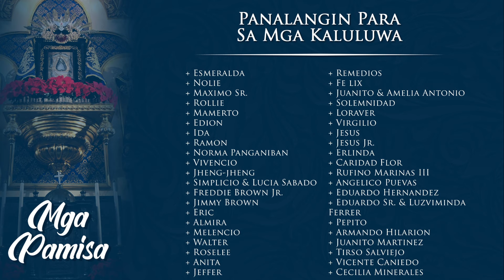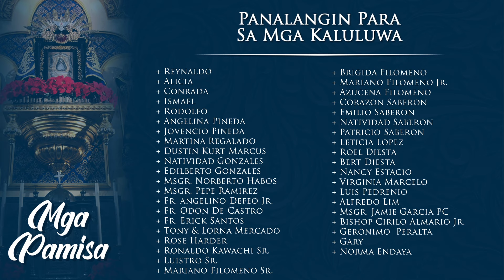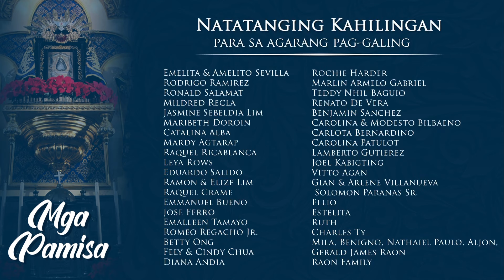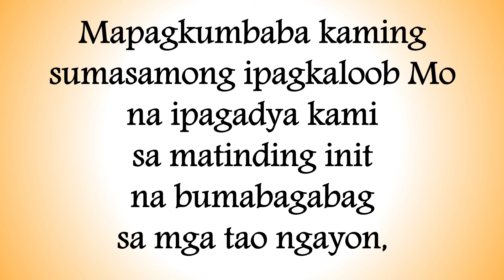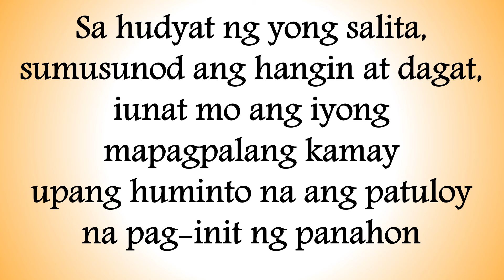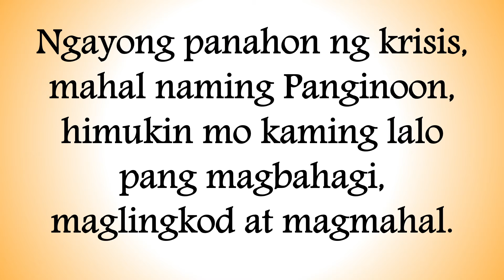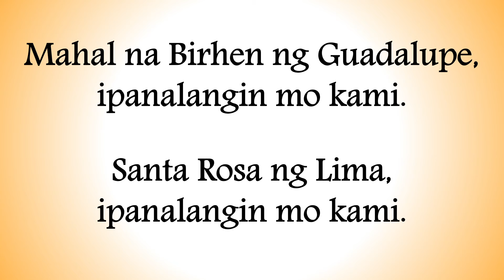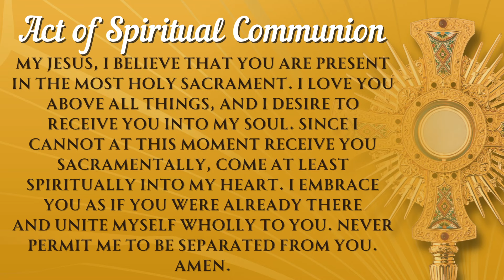Huwebes sa Ika-6 na Linggo ng Pasko ng Pagkabuhay | 6:00 AM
9 Mayo, 2024 Huwebes | 6:00 AM
Huwebes sa Ika-6 na Linggo ng Pasko ng Pagkabuhay
Mass Presider: Rev. Fr. Douglas Badong